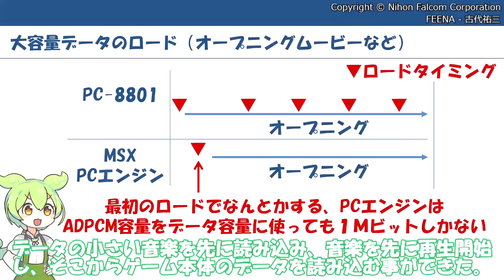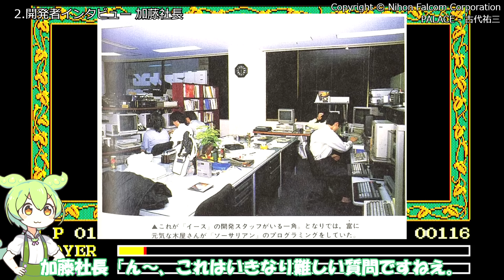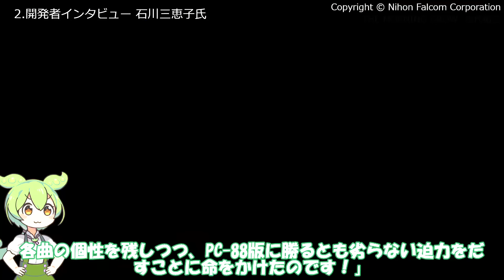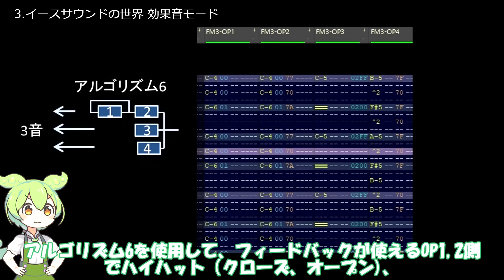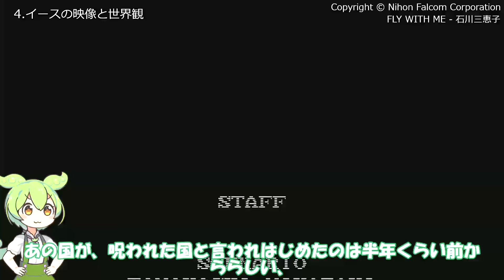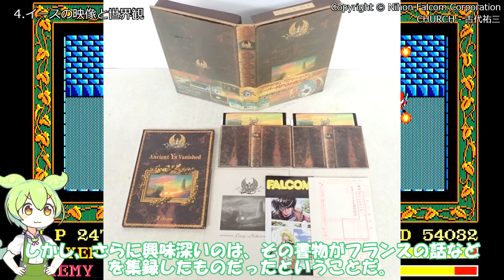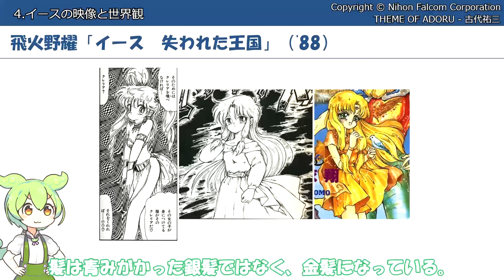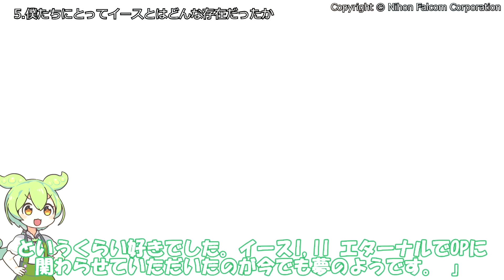【イースIの世界】日本ファルコムの天才たちがどのように作ったか The world of Ys I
※注意※
中の人はただの一般人です。
書籍及びインターネットで調べた情報と中の人の経験とで進めます。
多分内容も思い込みが強かったり間違いだらけの可能性も高いです。
開発者の方又は非常にお詳しい方、動画の間違いをハハ、コヤツめでスルー出来ない方、
またはゲーム映像だけを楽しみたい方は他の投稿者様による素敵な動画がたくさんありますので、
ブラウザバックを推奨致します。
※Note※
The people inside are just ordinary people.
I will proceed based on the information I have researched in books and the internet, as well as my personal experience.
There is also a high possibility that the content may be based on strong assumptions or be full of mistakes.
Developers or very knowledgeable people, people who cannot tolerate mistakes in videos,
Or if you just want to enjoy the game footage, there are many great videos by other contributors.
We recommend backing your browser.

概要欄

◆参考書籍
電波新聞社チャレンジA.V.G&R.P.G III
日本ファルコム音楽大全
イースマニュアル
イース通史I (第3版) / 岩崎啓眞
◆参考WEBサイト
『イース』I・IIのインスピレーションをめぐって
オリジナルスタッフのイースの設定（アドルがつくまで）
古代祐三氏によるイース・ソーサリアン時代のファルコムの音源ドライバ話
古代祐三氏によるメガドライブ時代の音源ドライバ話
イースの解説について非常に詳しい
「イース」の音楽を巡る話
特別講演「伝説のゲームクリエイターに聞く」第2弾を終えて
◆映像
【PC88】イースⅠ～Ancient Ys Vanished Omen~イース大全集から #8　ダーム塔１階～8階ピクティモス
【PC88】イースⅠ～Ancient Ys Vanished Omen~イース大全集から 12完　ラスボス（ダルク＝ファクト）～エンディング
※PC-9801用NEC製FDD
YS2OP